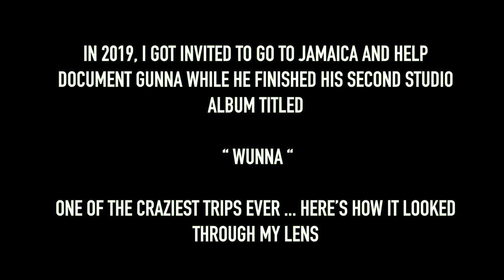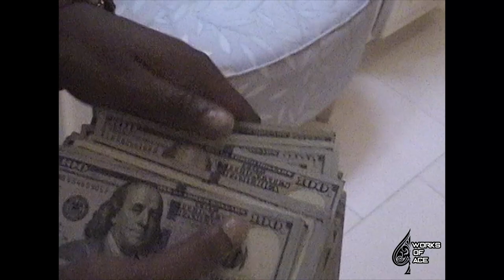Gunna in Jamaica Part 3. Ft. Turbo, Wheezy, Taurus, Booka, & More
Just call me ACE..

In depth look behind the scenes at Gunna kicked back enjoying vacation and recording timeless music.

Gunna in Jamaica

Filmed by: ACE ( @worksoface )

Production: In Reel Life ( @in_reellife )